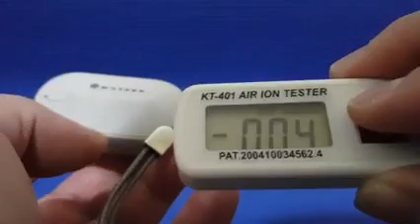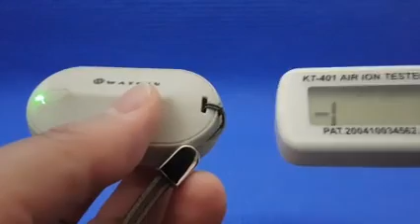Jual Kalung Ion Negatif Watuku di Tangsel pemesanan hub081383673353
Kalung ion Negatif Watuku adalah purifier portable yang dapat menghasilkan ion negatif sebanyak 20 juta ion per detik, sehingga dapat menjaga area wajah dari ion positif yang merugikan dan bersifat pathogen seperti bakteri, spora dan virus yang berbahaya. untuk pemakian bisa hingga sampai 12 jam perhari. gunakan setiap hari agar tubuh kita terhindar dari virus-virus yang merugikan seperti covid-19 ini